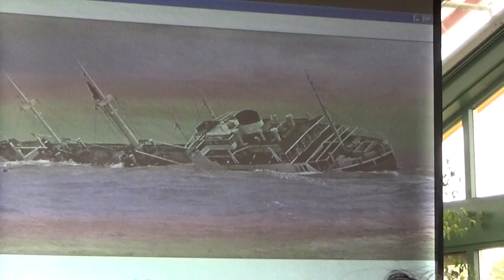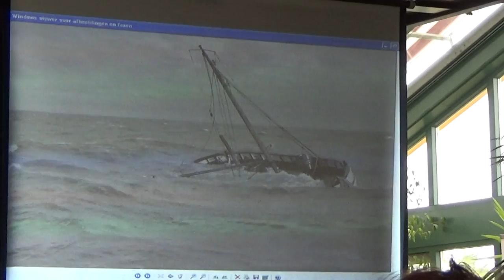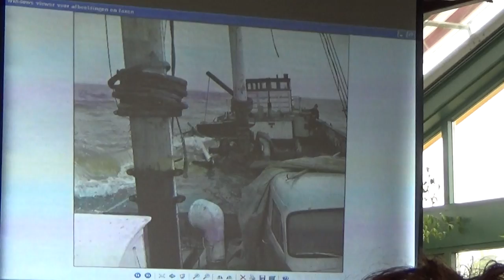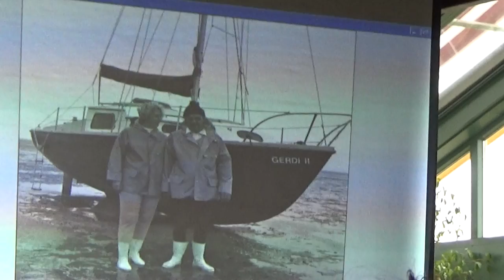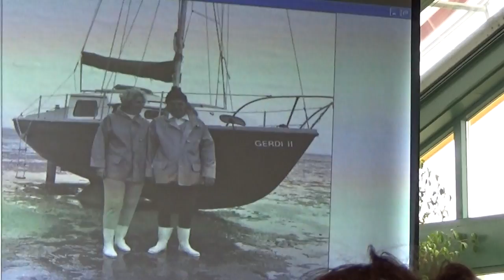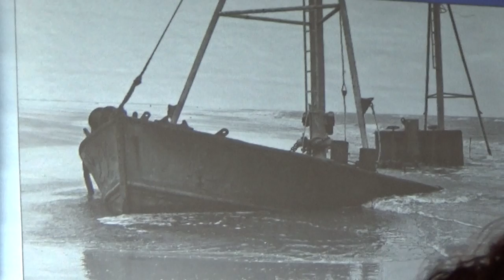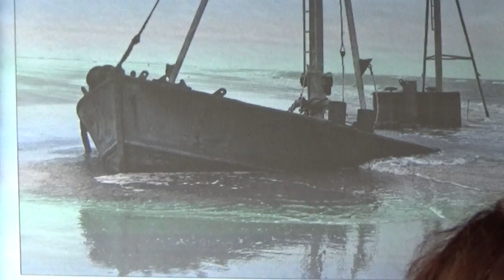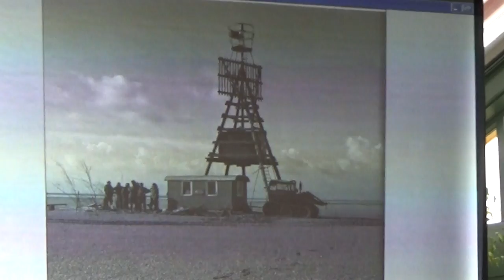Lezing van Willem Wilstra over reddingboot Insulinde van Oostmahorn 3 (HVNF)